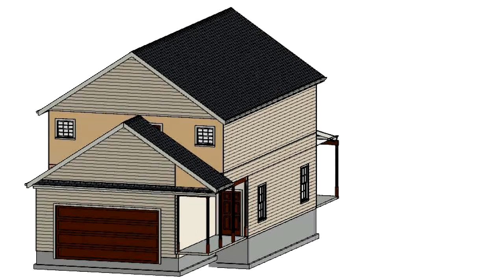Residential for sale - 450 Candytuft Ln, Hixson, TN 37343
Welcome to Iris Knoll. New Construction in convenient Hixson location! call today for private showing.

Bedrooms: 3
Bathrooms: 2 full and 1 half
Square Feet: 2000
Price: $240,000